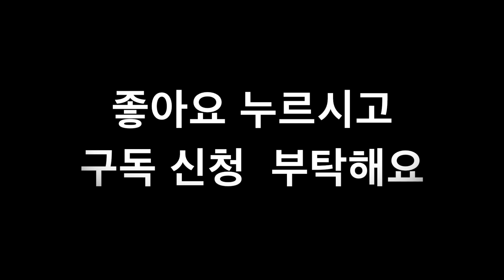목공작업실습 재단과 절단 - 먹통사용 및 원형톱 절단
목공 작업을 DIY로 하고 싶어하는 분들을 위해, 실제 합판의 재단과 절단 작업 영상을 올려 보았습니다. 자로 치수를 재어 연필과 먹줄로 표시를 한 후 원형톱으로 절단하는 장면을 상세히 보여드립니다. 목공을 하고 싶어하는 초보 분들에게 도움이 되었으면 좋겠습니다.
다른 목공작업용 도구 영상을 보시려면 영상 밑에 제 이름 '오신사Kim'을 누르시면 여러 영상을 선택하실 수 있습니다.